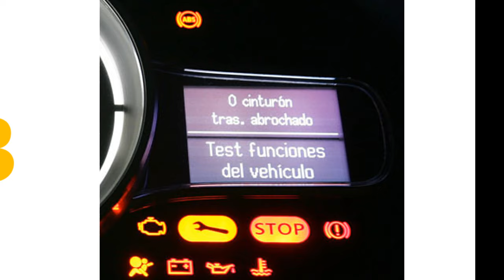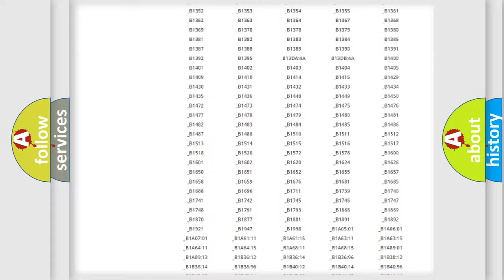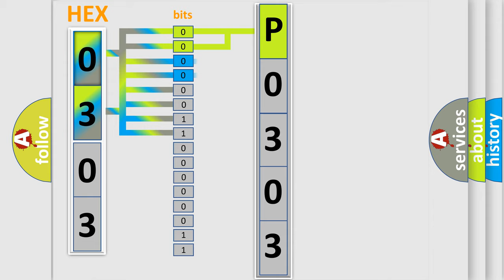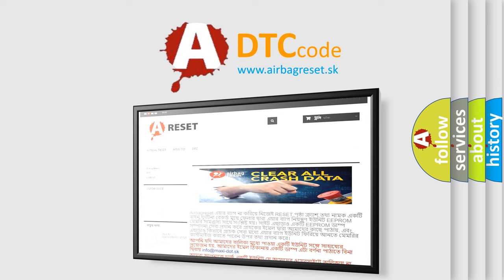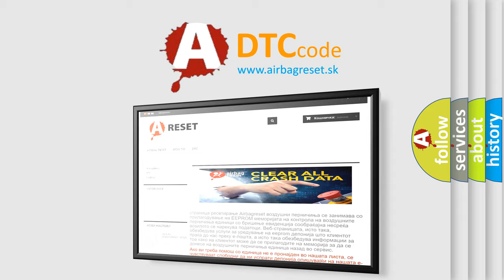DTC Mini P0303 Short Explanation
Contents:
0:21 Basic DTC analysis according to OBD2 protocol standard.
1:48 Insight into programming
2:58 A diagnostically understandable description of the Diagnostic Trouble Code
3:05 Basic error definition

Make
MINI
Code
P0303
Definition
Ignition 1 or Ignition 2
Description
The power supply voltage is applied to the IG1 terminal,  power supply voltage is applied to the IG2 terminal,  and DI1 terminal voltage is 95 V or more for 4 seconds or more
Cause
 Auxiliary battery IG2 power source circuit Hybrid control system Charging circuit Brake ECU